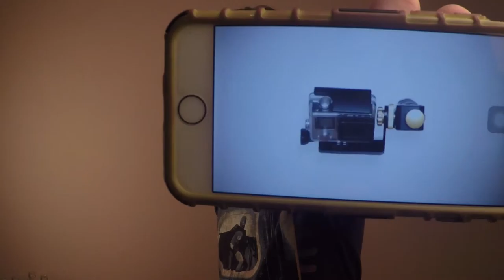Compré un MicroJib